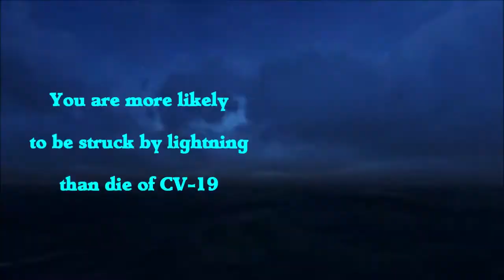Binary Dawn by Blue Clayton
Original Music - Binary Dawn - Copyright Matthew Clayton 2021 BMI
All video segments by Talented Contributors at Pixabay.com
Edited by Matthew Clayton
Almost 7 & 1/2 minutes of Cloud Music Meditation